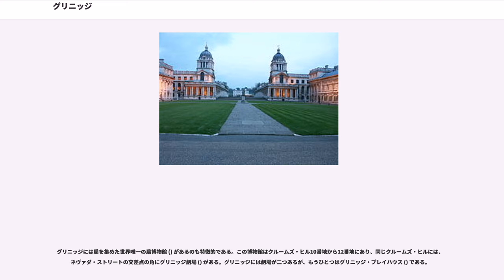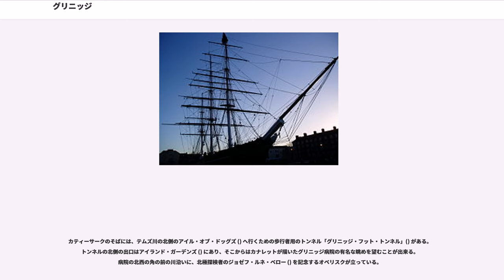グリニッジ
グリニッジはグレーター・ロンドン南東部の町で、グリニッジ・ロンドン特別区のテムズ川南岸に位置している。グリニッジ平均時の基準となる都市として、また「マリタイム・グリニッジ」（海事都市グリニッジ、河港都市グリニッジ）の名でユネスコの世界遺産に登録されている由緒ある港町として、よく知られている。最近は使用されないが、明治から昭和初期の頃までは漢字で緑威とも表記された。

伝統的なイギリス英語では「グリニッジ」(, "GRIN-idge") だが、現在は「グレニッチ」(, "GREN-itch") が通用している。ただし、地元では「グレニッジ」(, "GREN-idge") や「グリニッチ」(, "GRIN-itch") も代替可能な発音として受け容れられている。ただし、アメリカの地名では一般的な「グリーンウィッチ」(, "GRIN-witch") という発音は、この都市の発音としては不適切と見なされている。

グリニッジは北緯51° 28' 38"、経度0º 0' 0"に位置している。

グリニッジ中心街（本来のグリニッジ）はグリニッジ特別区（）の西部にある。グリニッジ中心街の北東に隣接する地域（現在ノース・グリニッジNorth Greenwichと呼ばれるが、古くはここでなくテムズ川北岸の呼び名であった）は西・北・東を大きく湾曲したテムズ川に囲まれるため、グリニッジ半島（）とも呼ばれる。

水運と密接に結びついてきたグリニッジの歴史的建造物群は、世界遺産に登録されている。

グリニッジ天文台がある都市としてよく知られており、この天文台をグリニッジ子午線が通っている。かつて、協定世界時に置き換えられるまでは、グリニッジ天文台での時間計測に基礎を置いたグリニッジ平均時が用いられていた。グリニッジはもはや実用的な天体観測を主導する場ではないが、ここではいまなお報時球は正確に午後1時を知らせている。またジョン・ハリソンの海事クロノメーターをはじめとする天文学や航海術に関する道具を集めた博物館が併設されている。

天文台は、プラセンティア宮殿の敷地を利用したグリニッジ公園内にある。公園にはイニゴー・ジョーンズ作のクイーンズ・ハウスを含む国立海事博物館 () があり、全ての建築物は自由に訪れることが出来る。

旧王立海軍大学 () は、クリストファー・レンの手がけた丸天井付きの傑作で、世界遺産登録地の中央に位置している。ここはグリニッジ財団 (the Greenwich Foundation) が管理しており、毎日訪問者に無料で開放されている。旧大学内のいくつかの建造物はグリニッジ大学に貸されているが、the King Charles blockは、に貸されている。また、ジェイムズ・ソーンヒル () が塗装したペインティド・ホール () やセント・ピーター、セント・ポール両礼拝堂（後者の内装はJames Athenian Stuartが手がけた）も、毎日グリニッジ・ヴィジター・センターからガイド付きツアーが出発している通り、一般に開放されている。

グリニッジには扇を集めた世界唯一の扇博物館 () があるのも特徴的である。この博物館はクルームズ・ヒル10番地から12番地にあり、同じクルームズ・ヒルには、ネヴァダ・ストリートの交差点の角にグリニッジ劇場 () がある。グリニッジには劇場が二つあるが、もうひとつはグリニッジ・プレイハウス () である。

クリッパーの「カティーサーク」は川沿いの乾ドックで保存展示されている。2006年から帆船の大規模な保存プロジェクトが始動し、2008年9月に終了する予定であった。しかし2007年5月21日に火災事故が発生、復元が大幅に遅れた。その後、2012年4月25日、女王エリザベス2世によって、一般公開が宣言された。そのそばには、長い間、フランシス・チチェスター (Sir ) が226日間世界一周（1966年 - 1967年）を行ったケッチである「ジプシー・モス4世号」() も展示されていたが、第二の航海歴を積み重ねるための大規模な修繕のために2004年に移送された。

カティーサークのそばには、テムズ川の北側のアイル・オブ・ドッグズ () へ行くための歩行者用のトンネル「グリニッジ・フット・トンネル」() がある。トンネルの北側の出口はアイランド・ガーデンズ ...